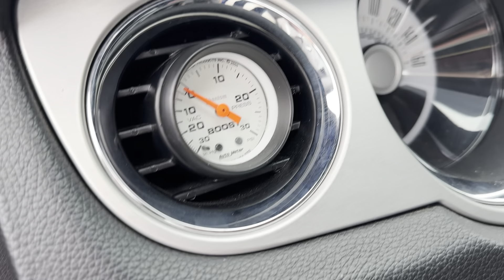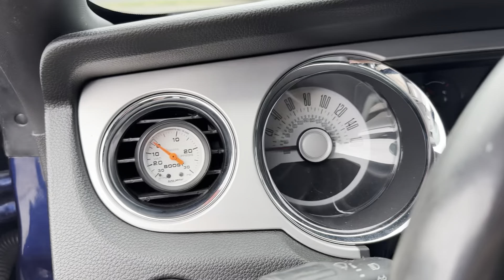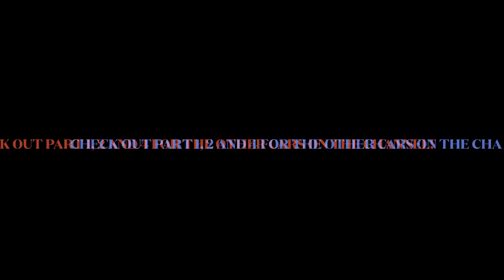N/A, Whipple, Procharger or Turbo, What power adder is best for you? Part 3:Centrifugal Supercharger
In today’s video we go over Centrifical or Centrifugal Superchargers. These are more like a belt driven turbo. They drive like stock, make BIG power and most importantly they attract all the attention. Hands down my favorite type of boost.

Parts installed from;

Beefcakeracing.com
UPR Suspension
TREMEC transmissions
Nitrous Express
JBA Exhaust
Stainless Works Exhaust
Racestar industries
Mickey Thompson tires

SCT tuning software and devices
HPTuners